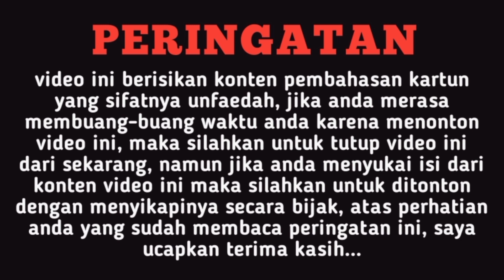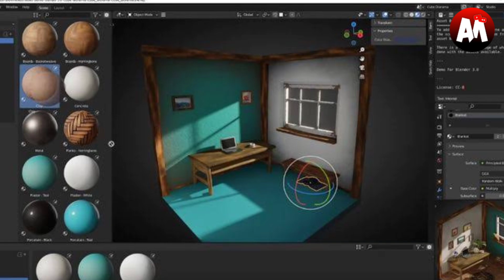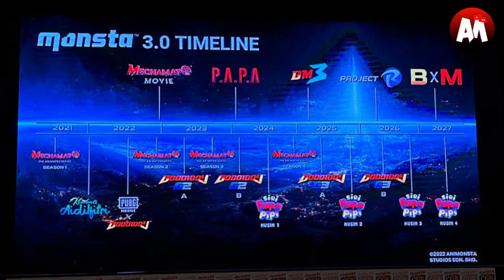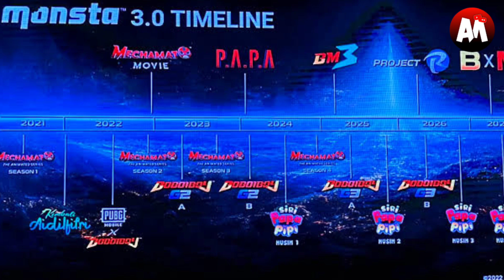BoBoiBoy Galaxy Musim 2 Akan Hadir Dalam Bentuk Animasi !?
makasih yah:)